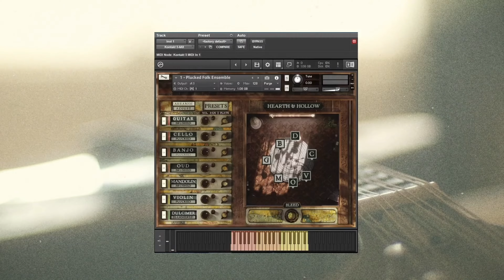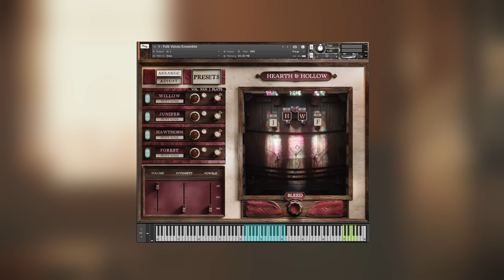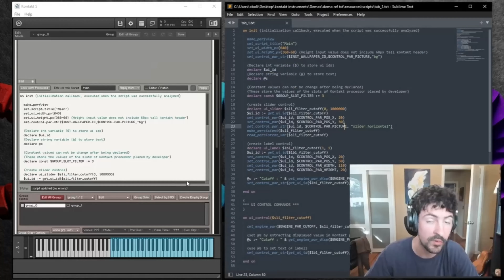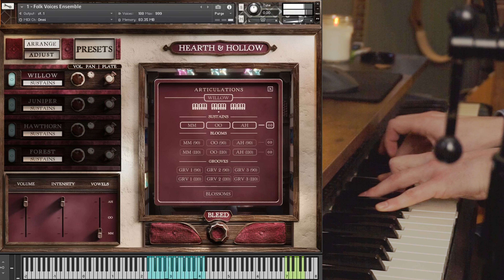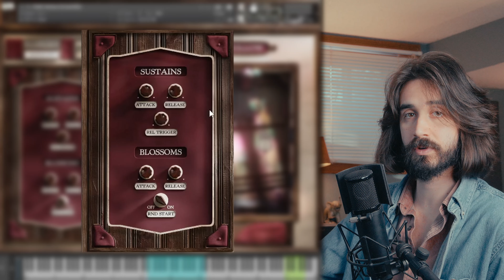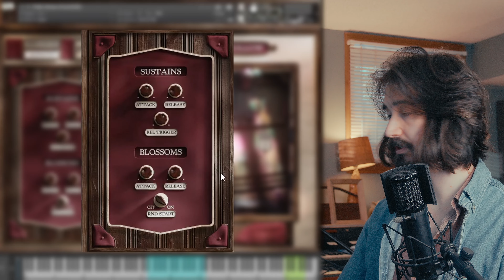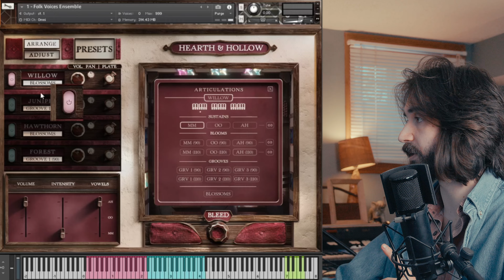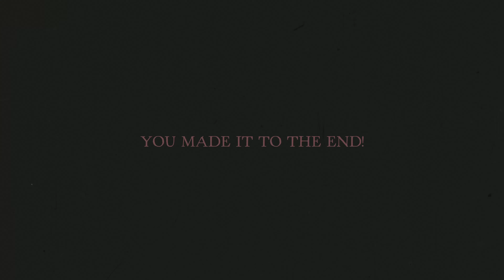Folk Voices | Full Library Walkthrough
Hearth & Hollow's second chapter: a vocal library that nestles perfectly into the quiet world of songwriting.

Quick Message - 00:00
Intro - 00:19
Why I Made This Library - 1:07
Walkthrough Begins - 2:40
The Doubling Feature - 3:58
SUSTAINS - 4:50
BLOOMS - 6:09
GROOVES - 8:00
BLOSSOMS - 9:51
Overview of Controls - 10:38
Arranging the Singers - 11:50
Solo patches and Legato - 12:22
Whistle and Percussion - 13:16
The BLEED KNOB - 14:30
You Made It To The End! - 15:41